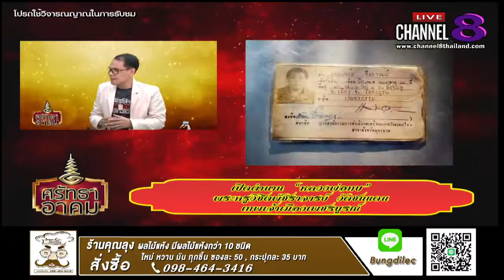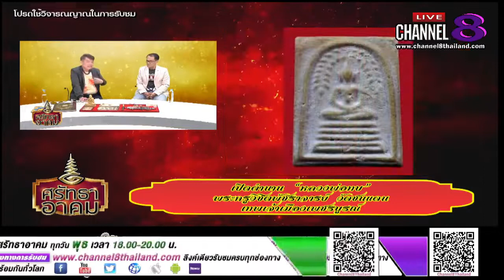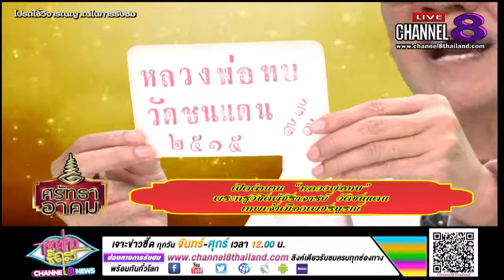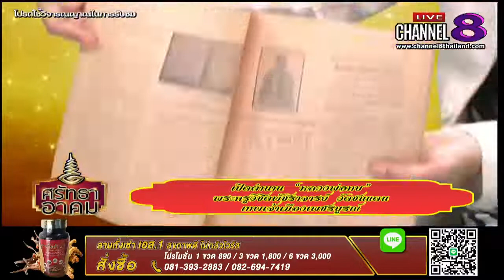Channel8Thailand : ศรัทธาอาคม 01-07-63 : เปิดตำนานหลวงพ่อทบ ฤทธิ์ หล่มสัก EP1